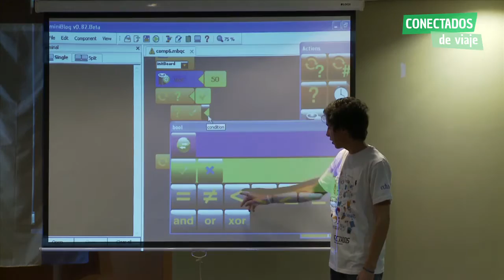Trailer Instalaciones Interactivas - ConectadosTV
Trailer de la propuesta Instalaciones Interactivas para escuelas en el marco del programa Conectados de Viaje.